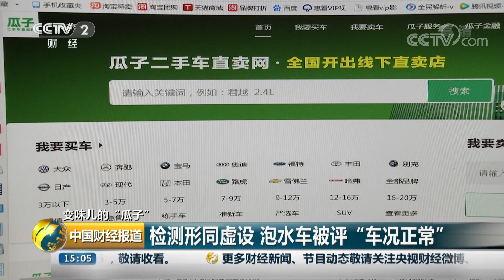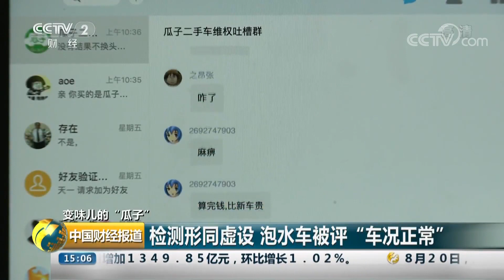[中国财经报道]变味儿的“瓜子” 检测形同虚设？泡水车被评“车况正常”| CCTV财经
变味儿的“瓜子”，检测形同虚设？泡水车被评“车况正常”。